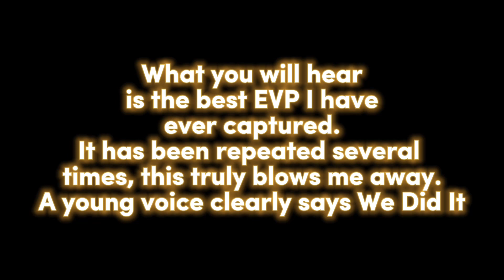Clearest EVP Ever (I’ve now repeated it several times) Please turn your volume up.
Hopefully people will be able to hear this much more better, as I’ve repeated it several times. This is the only video I am confident in stating is truly paranormal, a young voice very clearly says we did it. I do not know where the voice came from, I definitely did not hear this in real time, only upon reviewing my video, a video where I was only hacking my Roberts radio.